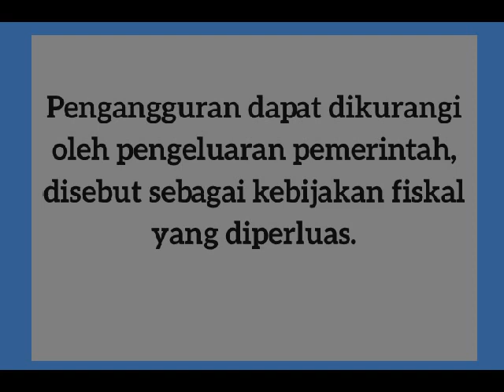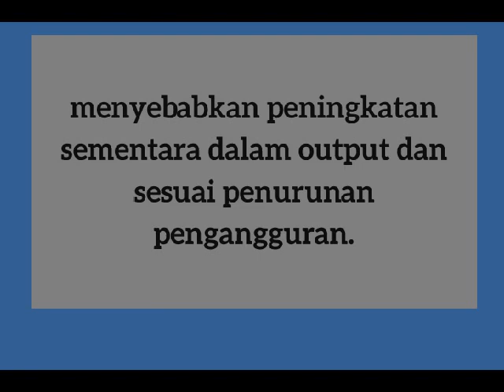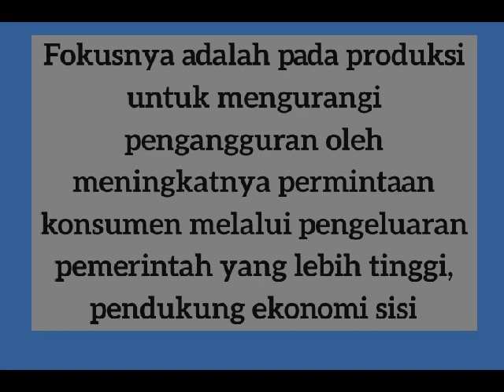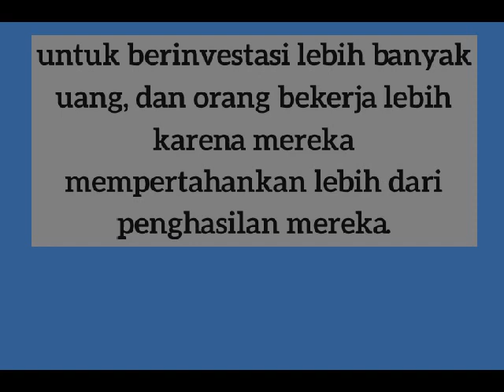cara mengatasi pengangguran